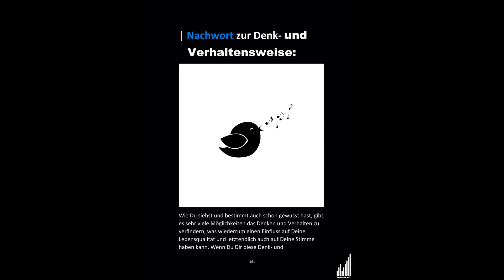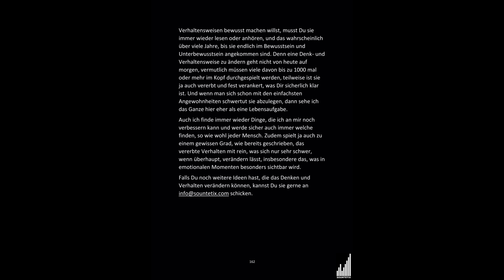neues Leben beginnen | Persönlichkeit ändern | Charakter ändern | Ich will mich ändern | Denkweise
| Nachwort zur Denk- und Verhaltensweise:
Wie Du siehst und bestimmt auch schon gewusst hast, gibt
es sehr viele Möglichkeiten das Denken und Verhalten zu
verändern, was wiederrum einen Einfluss auf Deine
Lebensqualität und letztendlich auch auf Deine Stimme
haben kann. Wenn Du Dir diese Denk- und
Verhaltensweisen bewusst machen willst, musst Du sie
immer wieder lesen oder anhören, und das wahrscheinlich
über viele Jahre, bis sie endlich im Bewusstsein und
Unterbewusstsein angekommen sind. Denn eine Denk- und
Verhaltensweise zu ändern geht nicht von heute auf
morgen, vermutlich müssen viele davon bis zu 1000 mal
oder mehr im Kopf durchgespielt werden, teilweise ist sie
ja auch vererbt und fest verankert, was Dir sicherlich klar
ist. Und wenn man sich schon mit den einfachsten
Angewohnheiten schwertut sie abzulegen, dann sehe ich
das Ganze hier eher als eine Lebensaufgabe.
Auch ich finde immer wieder Dinge, die ich an mir noch
verbessern kann und werde sicher auch immer welche
finden, so wie wohl jeder Mensch. Zudem spielt ja auch zu
einem gewissen Grad, wie bereits geschrieben, das
vererbte Verhalten mit rein, was sich nur sehr schwer,
wenn überhaupt, verändern lässt, insbesondere das, was in
emotionalen Momenten besonders sichtbar wird.
Falls Du noch weitere Ideen hast, die das Denken und
Verhalten verändern können, kannst Du sie gerne an
info [ät] sountetix [punkt] com schicken

Jetzt kommt der zweite Teil von SOUNTETIX VOICE, in dem
ich Dir erkläre wie Du Deine Stimme sprechtechnisch und
durch tontechnische Tricks verbessern oder sogar komplett
verändern kannst, außerdem bekommst Du Tipps worauf
Du beim Aufnehmen achten solltest.

Bildnachweis:

Bild 1: Asakura1102/Shutterstock.com